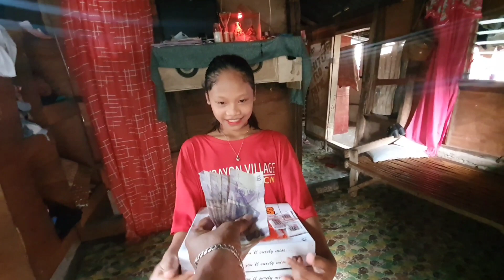필리핀, 노 리미트 치과치료의 종결. 보우님 수고 허셨습니다. 이제 틀어진 얼굴이 치료가 가능할지만 남았습니다. 각종 배달로 필리핀 멤버의 집을 찾아 갑니다.